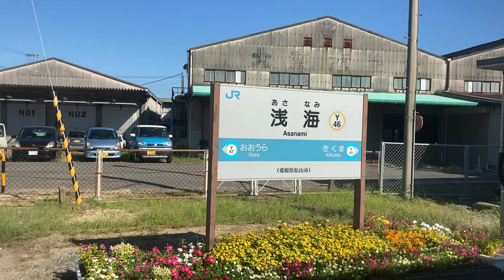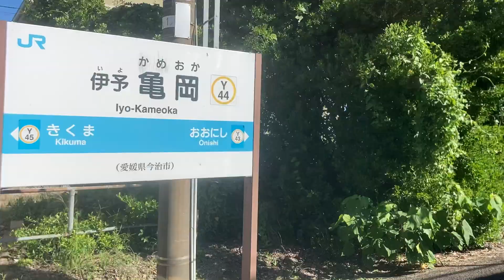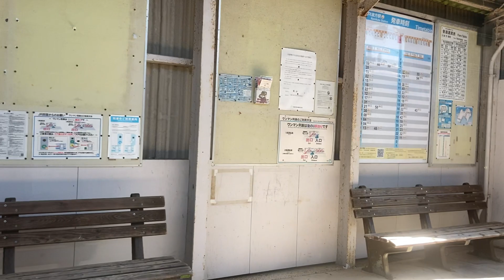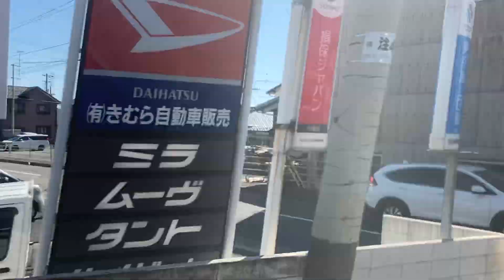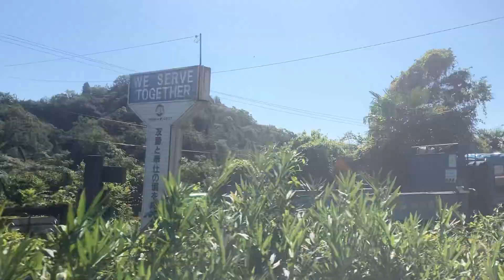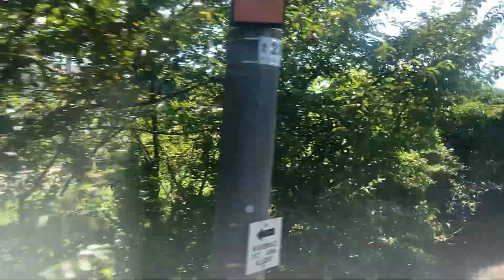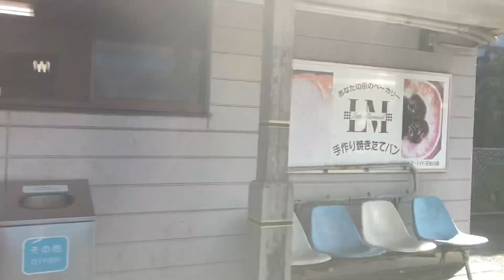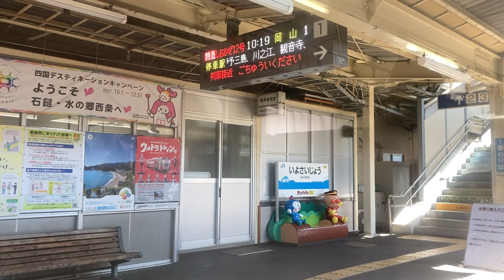予讃線(普通)車窓[2/2]伊予北条→伊予西条/ 7000系 松山749発(伊予西条行)